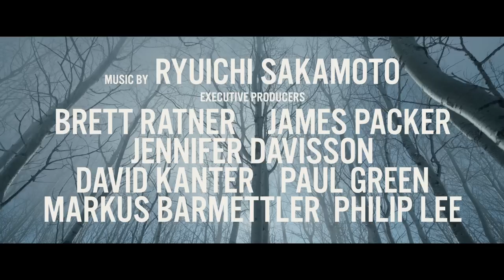The Revenant: O Renascido | Trailer Oficial [HD] | 20th Century FOX Portugal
Vê o trailer oficial de The Revenant: O Renascido, com Leonardo DiCaprio - nos cinemas em 2016!

Perdido no inexplorado deserto Americano, o caçador Hugh Glass (Leonardo DiCaprio) é gravemente ferido e deixado como morto por um membro traidor da sua equipa, John Fitzgerald (Tom Hardy). Com a força de vontade como sua única arma, Glass enfrenta um ambiente hostil, um inverno brutal e tribos em guerra, lutando pela sua sobrevivência e motivado pela sede de vingança. Inspirado numa história verídica, THE REVENANT: O RENASCIDO é realizado e co-escrito pelo conceituado cineasta vencedor de Óscares® da Academia, Alejandro González Iñárritu (Birdman, Babel).

Realizador: Alejandro G. Iñárritu
Elenco: Leonardo DiCaprio, Tom Hardy, Domhnall Gleeson, Will Poulter, Lukas Haas